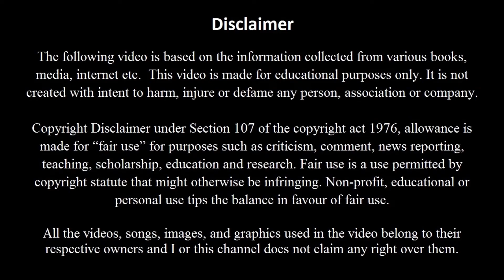Howard Schultz’s Success Tips | Starbucks | A G Kannan | agk